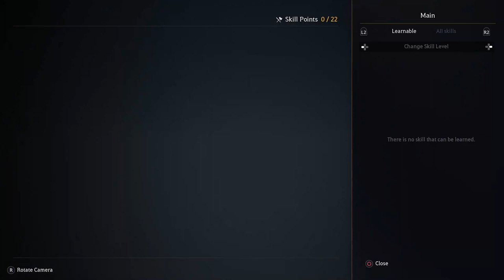Let's Play Black Desert PS4 Pro | Console Co-op Multiplayer Gameplay Episode 1 (P+J)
Join Praetorian & Jynx in their Let's Play of Black Desert on the PS4 Pro.  Black Desert is an MMO RPG that released on PC over two years ago, and has now finally come to console.

We'll be playing online co-op multiplayer.  Praetorian is playing as a Berserker and Jynx is playing as a Sorceress

You can purchase the Standard Edition of the game on the Playstation store using the below link.

Ashley N.M. Hyatt, Gareth Ward, Dark Zero, Keegan Brady, Timothy Sumrall, Andrew Baker, James Sinnott, Kyle Pope, PGDK, Monty, Philip Kwiecinski, Starkhoof, & Mike Kirkpatrick

Praetorian HiJynx | P+J | playthrough | coop cooperative multiplayer | funny couple gaming | walkthrough | HD gameplay | episode 1 | ep. 1 | ep 1 | part 1 | pt. 1 | pt 1